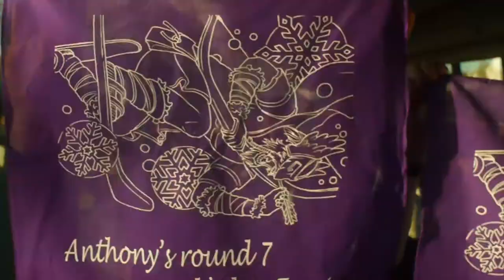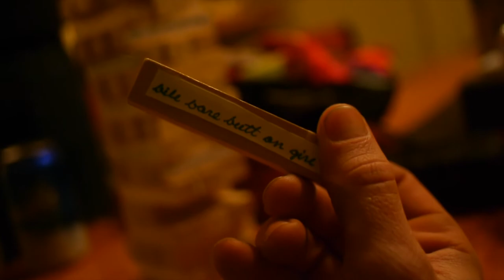Anthony's Ski Trip 7/Fernie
Thanks so much for coming and supporting the trips every year! also all the new people that came out of their shells and decided to come! We are creating the best group ever!

(may have to copy and paste the link)

Remember you and your friends and anyone and everyone reading this is invited!